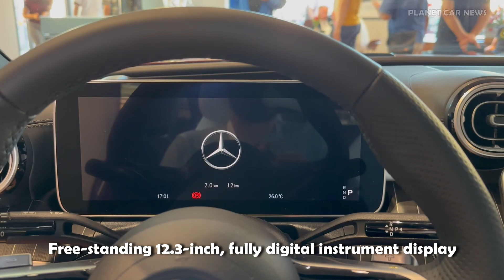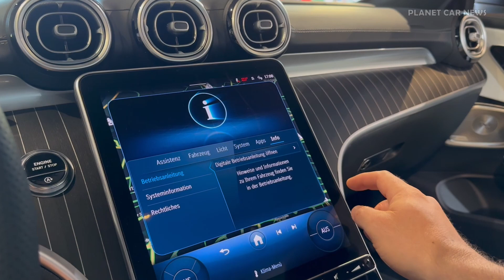New 2024 Mercedes-Benz CLE 300 Coupé AMG Line | Visual Review, Exterior & Interior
Take a closer look at the all-new 2024 Mercedes-Benz CLE 300 4MATIC Coupé AMG Line trim (C236) in this visual review.

Color : Patagonia red
Interior : White Nappa leather

Timeline:
0:00 Exterior
1:05 Interior front seats
1:59 Interior rear seats
2:17 MBUX Infotainment
2:35 Ambient lighting
2:46 Trunk & storage spaces

CLE 300 4MATIC specifications:
Mild Hybrid petrol engine
Inline-4, 199cc, Turbo
Power : 190 kW /258 HP
Additional power EG boost  : 17kW / 23 HP
Torque : 400 Nm
0-100 km/h : 6.2s